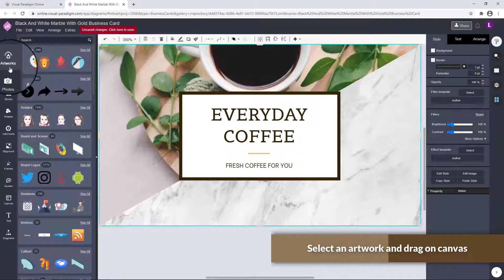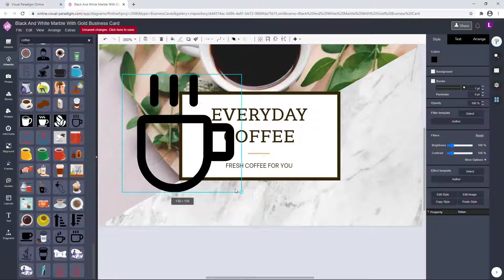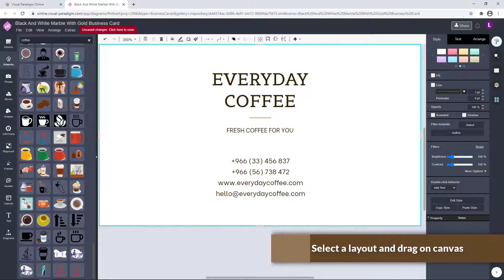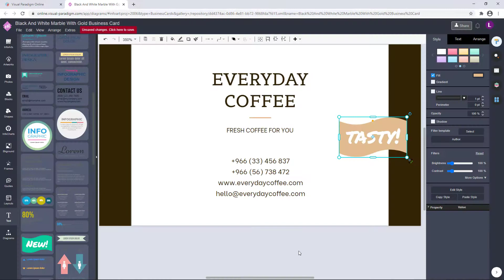How to Create Business Card from VP InfoART Built-in Template | Business Card Design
VP InfoART comes with thousands of FREE handcrafted artwork templates. In this video we will show you how to create a business card by modifying from one of our bundled business card template.

Learn how to create business card from existing template:
00:00 Start
00:05 Choosing a template to start the modification
00:14 Customize content in your business card
00:42 Replace business card background with stock photo
00:51 Decorate design with built-in customizable artwork
01:13 Design the back of the business card
00:08 Edit gift card using layers
02:00 Using layout compartments to create tabular space in business card
02:39 Decorate design with built-in customizable text art
03:07 Download business card as PDF

Click through the above links to learn more about how to create business card that are most interesting to you!

You can play around the VP InfoART by clicking the link below, NO SIGNUP REQUIRED!